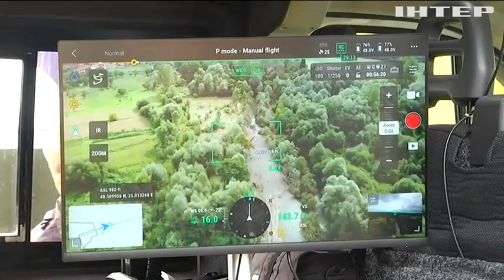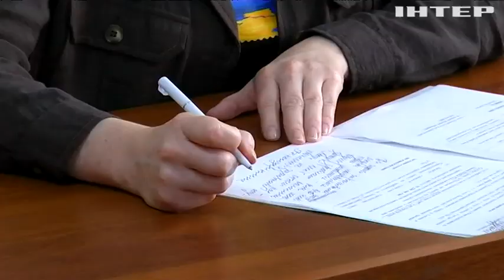На Прикарпатті підраховують збитки від стихії